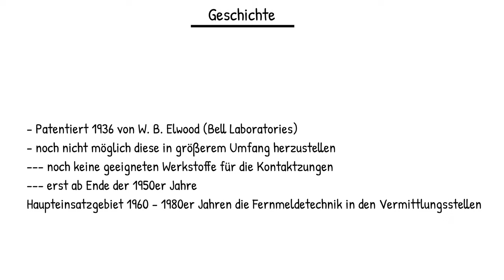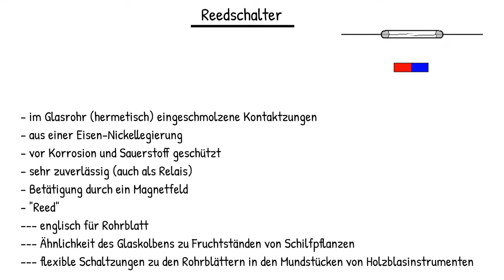Physik (Fun): Reedschalter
Wie funktioniert ein Reedschalter? Hier gibt es die Antwort...